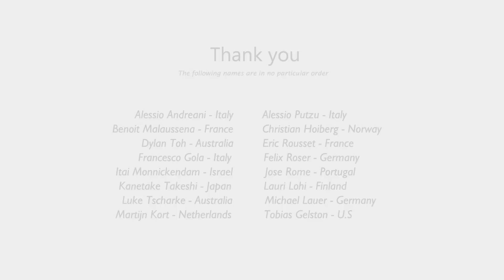Why do I use NiSi Filters